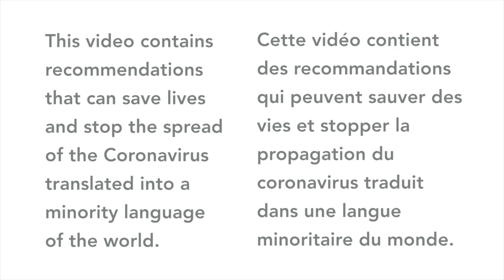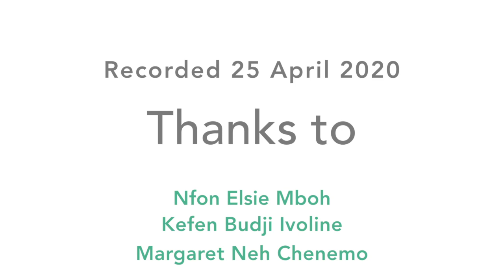Coronavirus explained in Noni (Cameroon)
This video contains recommendations that speakers of Noni (Cameroon) will find very useful to avoid being infected by coronavirus.

Contributors
Team Leader and Speaker: Nfon Elsie Mboh
Reviewer: Kefen Budji Ivoline
Coordinator: Margaret Neh Chenemo

Cette vidéo contient des recommandations que les personnes qui parlent Noni (Cameroun) trouveront très utiles pour éviter d'être infectés par le coronavirus.

Contributeurs
Chef d'équipe et Oratrice: Nfon Elsie Mboh
Critique: Kefen Budji Ivoline
Coordinatrice: Margaret Neh Chenemo